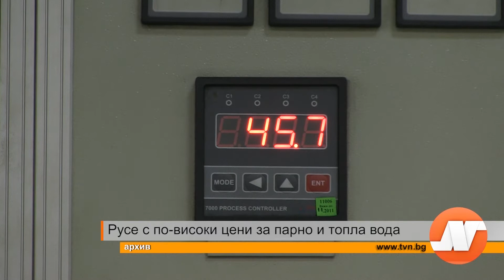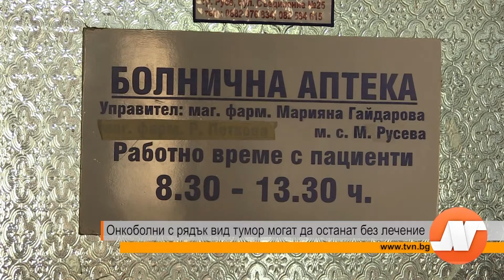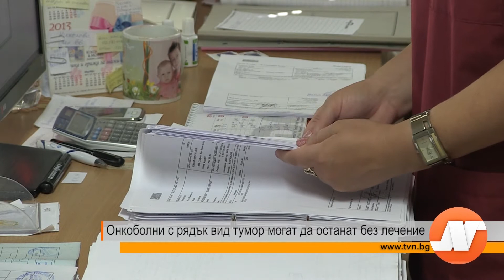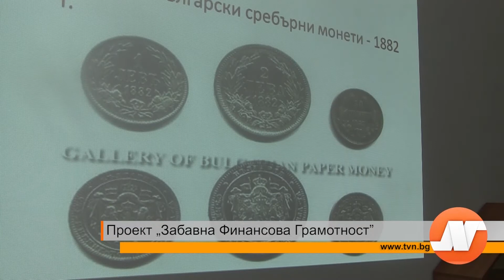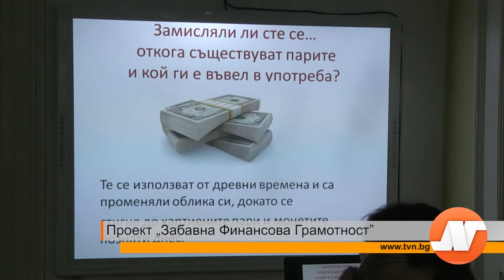Емисия новини 01 юли